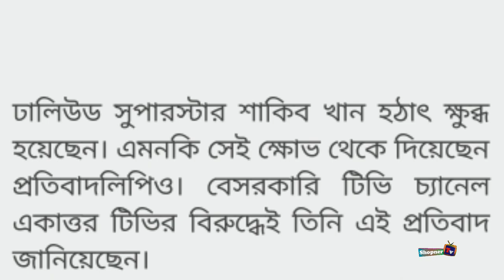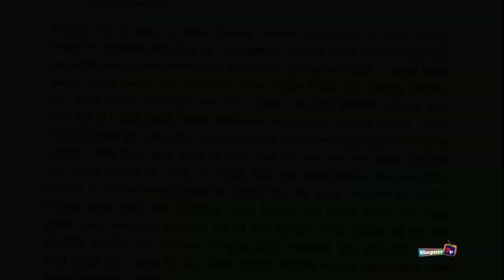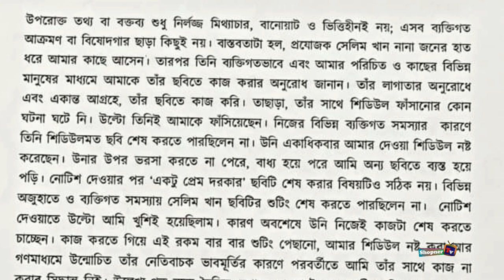প্রযোজক সেলিম খান ও ৭১ টিভির বিরুদ্ধে পাঠানো আইনি নোটিশে যা অভিযোগ করলেন Shakib Khan ( ভিডিও)...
প্রযোজক সেলিম খান ও ৭১ টিভির বিরুদ্ধে পাঠানো আইনি নোটিশে যা অভিযোগ করলেন Shakib Khan দেখুন ( ভিডিও)...

Shopner Tv is an entertaining youtube channel with latest news & entertainments! always staywith us. keep liking, commenting and sharing. for more updates don't forget to subscribe all contents in this channel were fairly used for entertainment

of the year 2000 of Bangladesh under Chapter 6
Section 36 and Chapter 13 Section 72. According